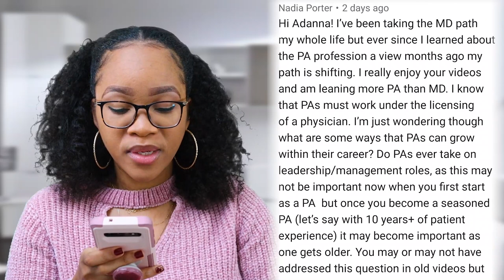Can Physician Assistants Hold Leadership Positions?